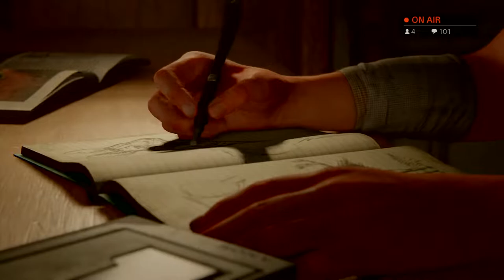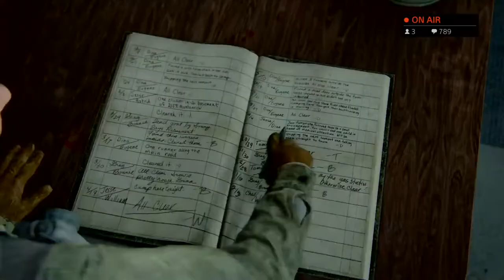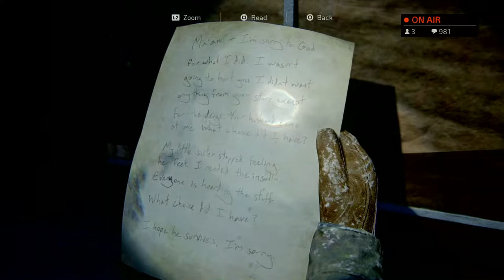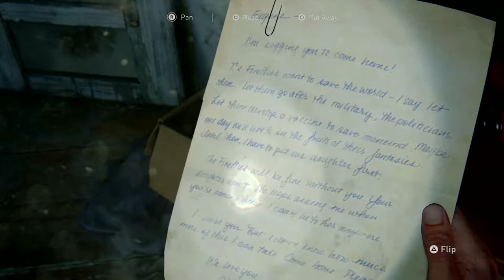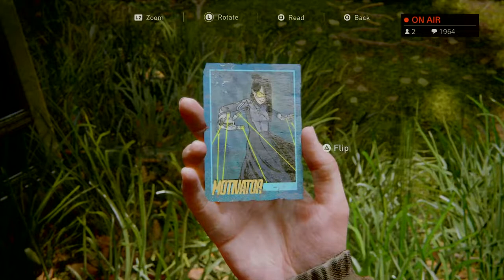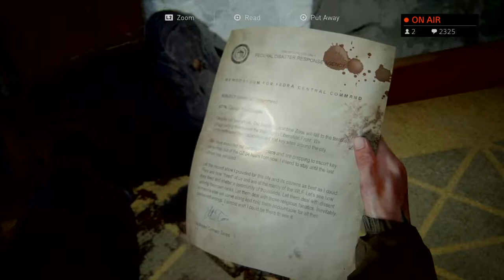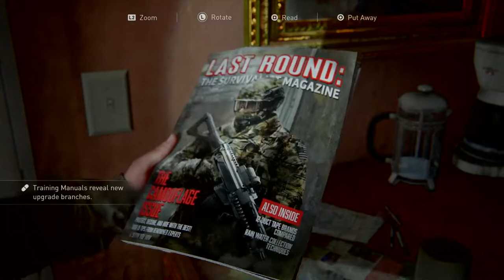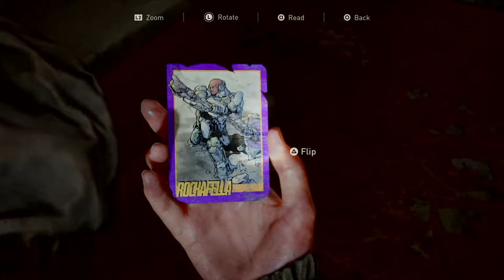The Groovy Adventures of The Ellen Page 1.1